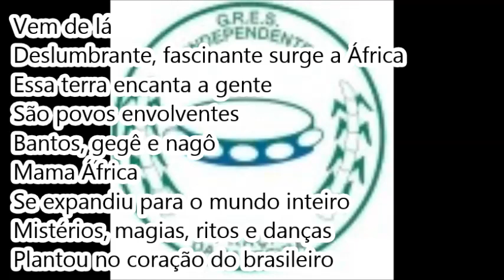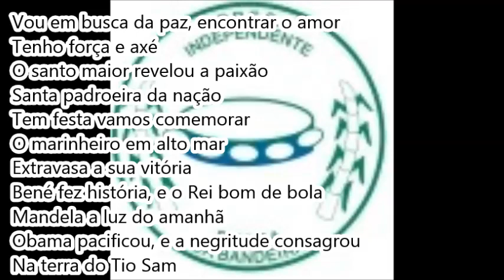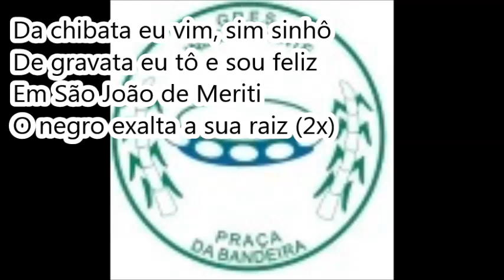2010 Independente da Praça da Bandeira - Versão CD Oficial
Créditos: Bruno Lemos Surcin

Independente de São João de Meriti (também chamada dessa forma em 2010 e 2011)

Versão CD Oficial

Enredo: Da chibata à gravata, São João canta a africanidade

Campeã do Grupo Rio de Janeiro 2 (Grupo C)

Compositores: Chiquinho do Bar, Dedelio do Samba, Jurandi JB e Ricardo

Intérprete: Diego Chocolate

LETRA:

Vem de lá
Deslumbrante fascinante surge a África
Essa terra encanta a gente
São povos envolventes
Bantos, gegê e nagô
Mama África
Se expandiu para o mundo inteiro
Mistérios, magias, ritos e danças
Plantou no coração do brasileiro

Eu sou filho da raça
E bato tambor
Independente semeando a fé
É a cor que predomina
Trago na veia o samba no pé (2x)

Vou em busca da paz encontrar o amor
Tenho força e axé
O santo maior revelou a paixão
Santa padroeira da nação
Tem festa vamos comemorar
O marinheiro em alto mar
Extravasa a sua vitória
Bené fez história, e o rei bom de bola
Mandela a luz do amanhã
Obama pacificou
E a negritude consagrou
Na terra do Tio Sam

Da chibata eu vim, sim sinhô
De gravata eu tô e sou feliz
Em São João de Meriti
O negro exalta a sua raiz (2x)